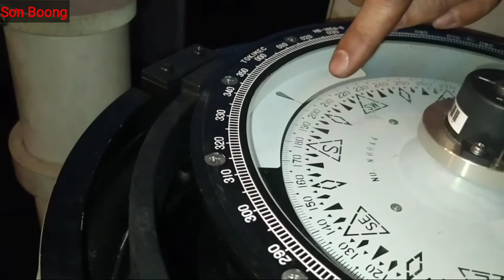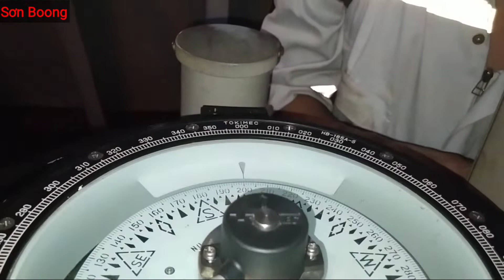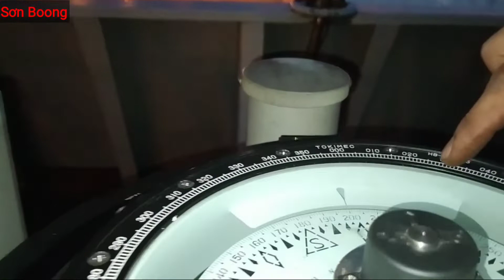La bàn từ---Hiệu chỉnh tạm thời sai số la bàn từ bằng sắt non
Magnetic compass---Temporary correction of magnetic compass error of wrought iron